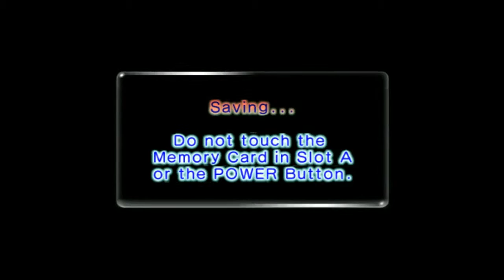Let's Play Pikmin 2 (ft. Bobby & Jack) Part 8 - Getting into Bulbux Kingdom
Bulbux Kingdom is the last one to get the treasure, we discover enemies that wanted to eat the Pikmin. It's a survival zone.